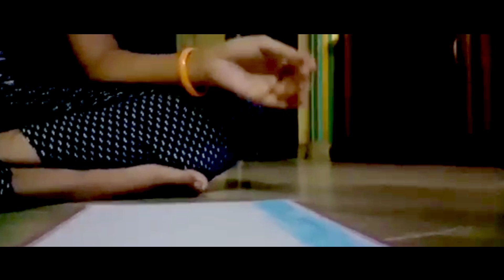SYT-05 | Drawing | Divya Sha Sha | Show Your Talent | Angle View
Participant Name - Divya Sha Sha
Participant Code - SYT-05

THREE INTERIORS
(R.Santhosh - Creative Director)